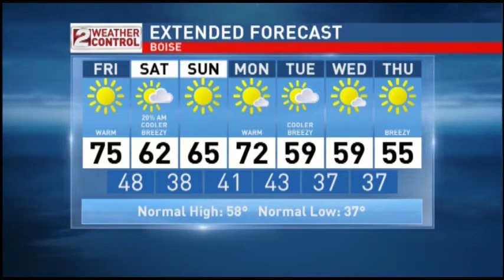Idaho Morning Weather Update Friday March 27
Latest weather from Bob Anthony KBOI